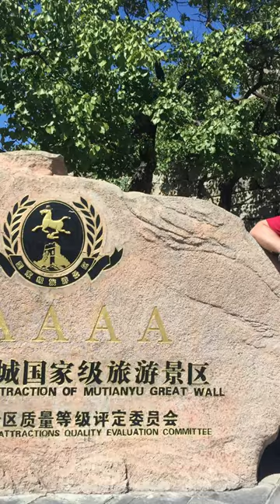EMPTY(!) Great Wall of China, unbelievable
Imagine standing atop the ancient Great Wall of China, the crisp breeze in your hair, and the stunning landscape stretching as far as the eye can see, all without the chaos of crowds. That's the magic of Mutianyu!

Located a bit further from Beijing than the popular Badaling section, Mutianyu offers a serene and tranquil Great Wall experience. Want to visit? Here are some tips:

Tourist Bus: Catch a tourist bus from downtown Beijing. It's a convenient option, often including round-trip transportation and an entrance ticket.

Express Bus Line: For more flexibility, opt for the express bus line from Dongzhimen Transportation Hub. It's budget-friendly and allows you to set your own schedule.

Private Driver: Hire a private driver for the day. This choice offers comfort and personalized service, giving you the freedom to explore at your pace.

Private Guide: Consider adding a knowledgeable guide to your adventure. They can share historical insights and take you off the beaten path.

So, if you're seeking a quieter, more contemplative Great Wall experience, Mutianyu is the place to be. Leave the crowds behind and discover the beauty and history of this ancient wonder at your own pace. 🇨🇳🏯